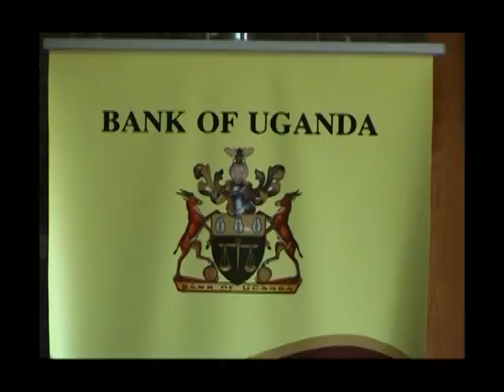VTS 01 1